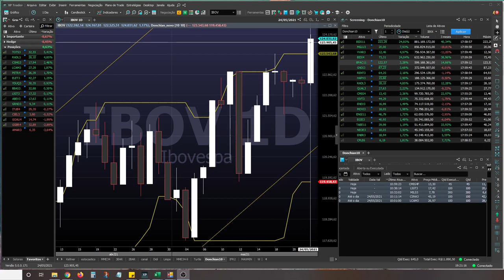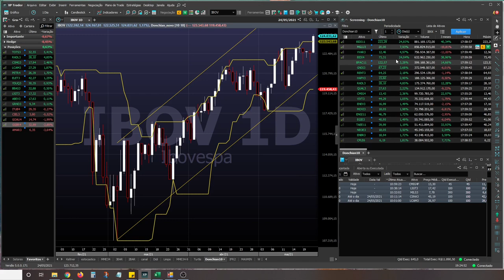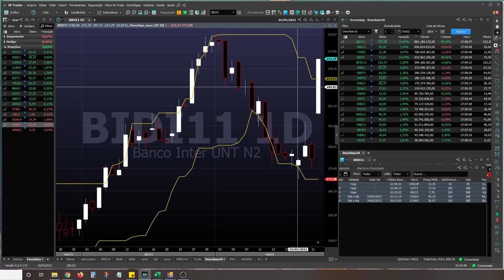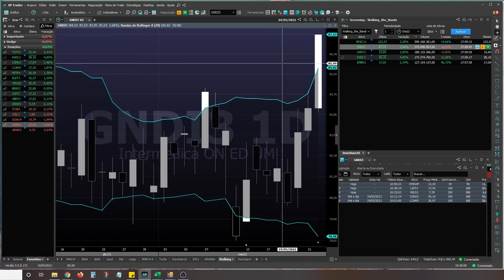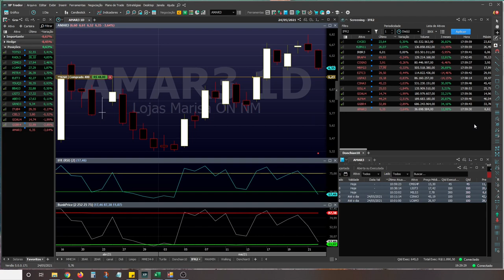Investindo na Prática 24/05/21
Daniel Solano é analista de investimentos CNPI-T

A ideia desse projeto é mostrar que não é preciso perder o dia na frente do computador para ter lucros na bolsa de valores. Apenas 15 minutos por dia são suficientes. Para isso separei um capital de R$ 50.000,00 para compartilhar minhas operações.